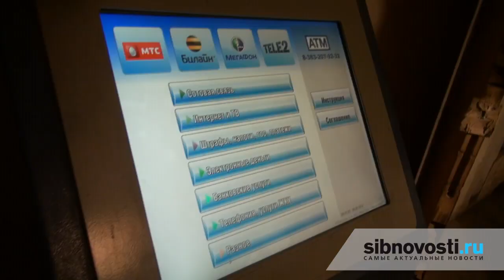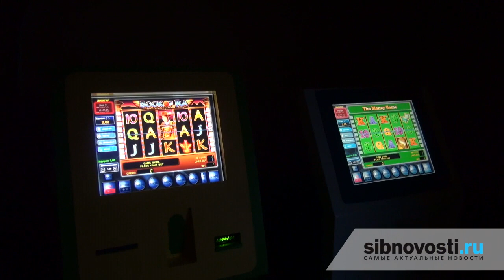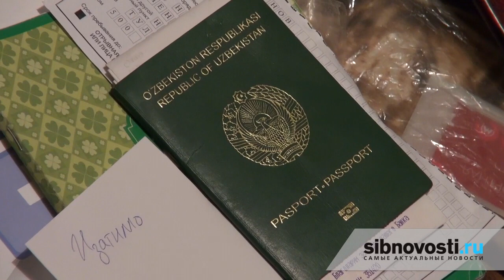Задержали нелегальных мигрантов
Посмотрите, как живут новосибирские гастарбайтеры. Спойлер: у них в комнате отдыха даже стоят запрещенные игральные автоматы.